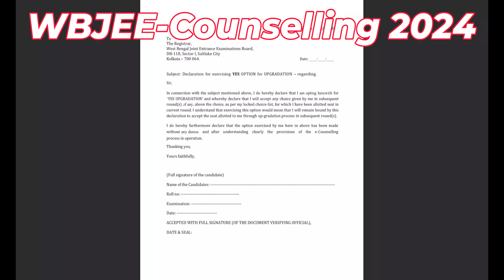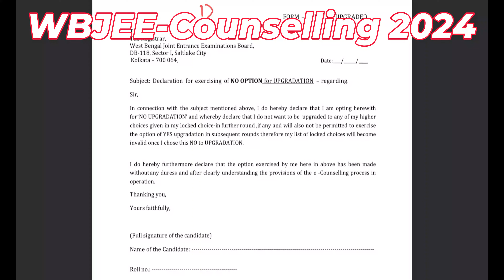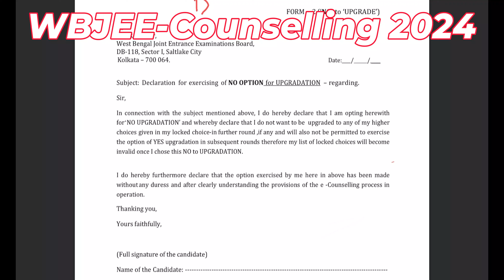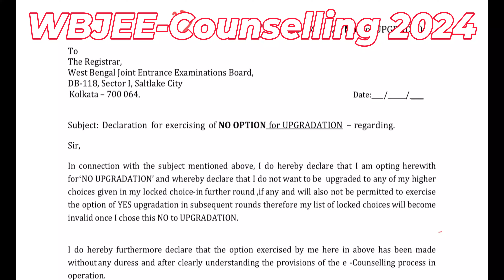Don't Miss WBJEE Upgradation Steps : Upgradation form Submission Guide | WBJEE-2024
About this video:

In this video, we guide you through the essential steps for successful WBJEE upgradation form submission for counselling and admission. Learn how to maximize your chances of securing your desired college and course with our expert tips and detailed walkthrough. From understanding the key deadlines to avoiding common mistakes, we've got you covered. Whether you're a first-time applicant or looking to improve your rank, this video is a must-watch.

Techno Main Salt Lake, Sector-5 Kolkata.

Chapters on this video:
00:00 Introduction
06:06 Location
06:45 Ranking
08:30

Any query regarding Business and Collaborations